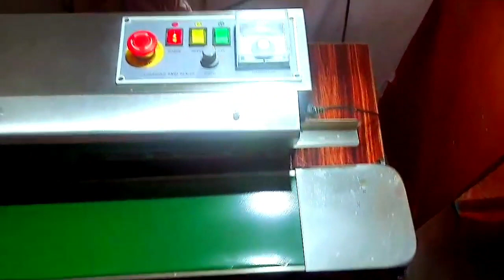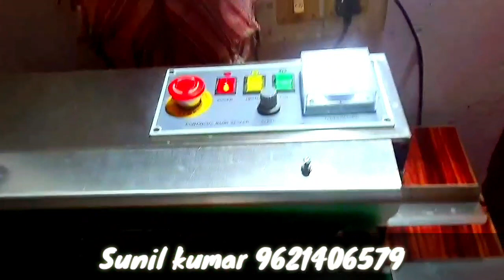Detergent powder machinery complete setup